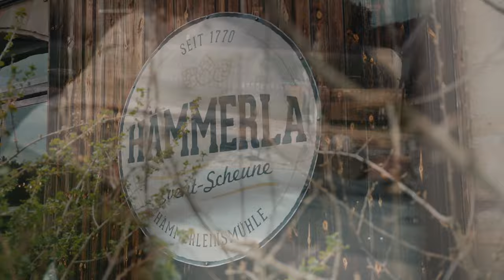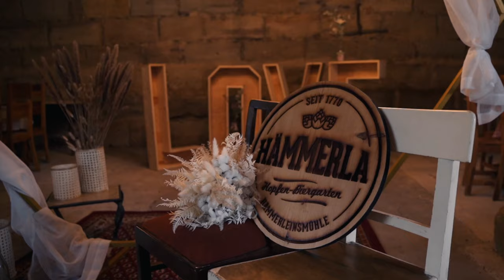Hochzeitsvideo - Scheunenhochzeit in Georgsmünd im Hämmerla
Ein Hochzeitsvideo in der schönen Scheune vom Hämmerla in Georgsmünd.
Diese beiden Turteltäubchen hatten das Privileg eine Hochzeitsrede von der besten Freundin zu erhalten und das Ergebnis ist wunderschön.